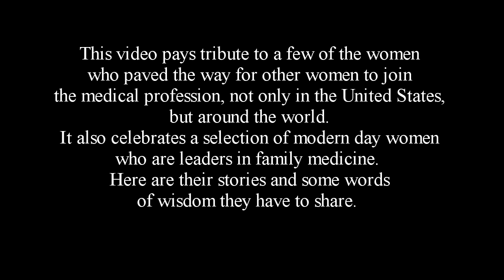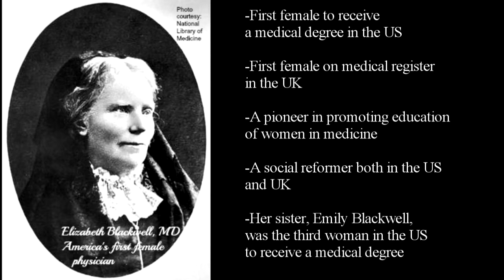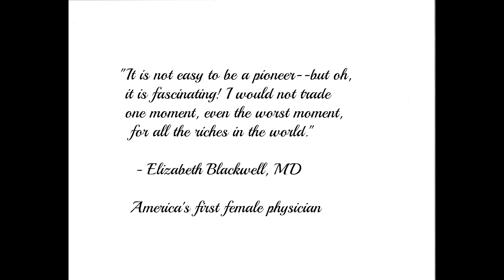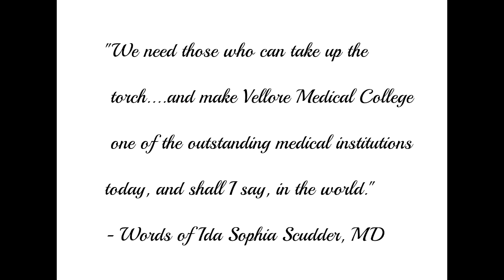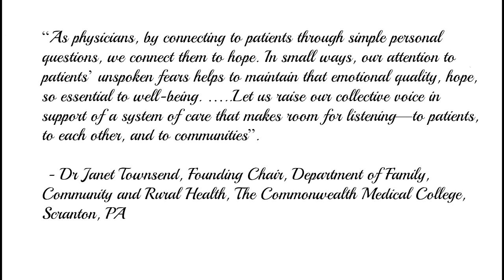Women in Family Medicine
The history of female doctors

Video by Olapeju Simoyan, MD, MPH, BDS, FAAFP
Female doctors in northeastern Pennsylvania